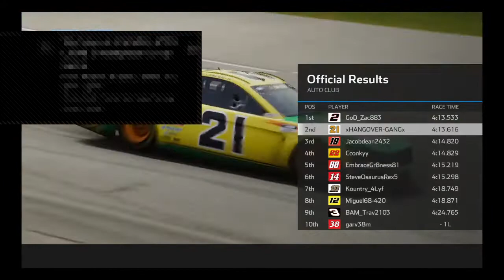CROWN ROYAL IROC SERIES CUP @ Auto Club